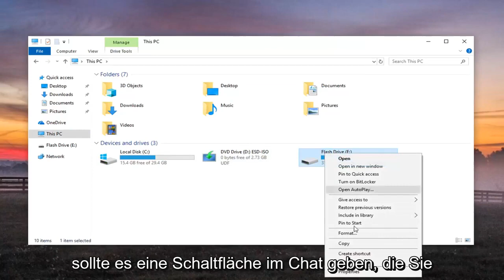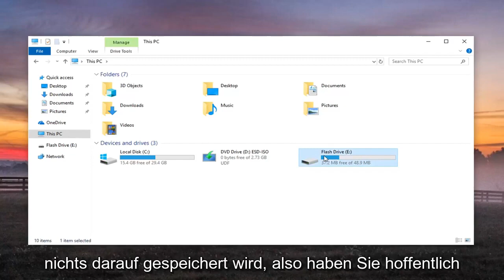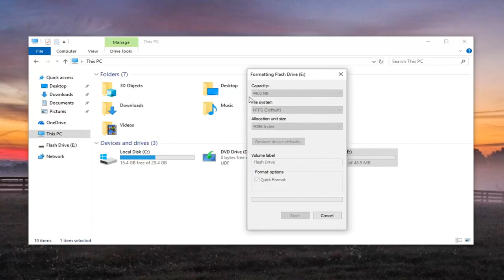Problem beim Auswerfen eines USB-Massenspeichergeräts beheben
Problem beim Auswerfen des USB-Massenspeichergeräts, dieses Gerät wird derzeit in Windows 11/10 FIX verwendet.

Das Standardverfahren zum Auswerfen eines USB-Laufwerks oder eines externen Mediums besteht darin, die Option „Hardware sicher entfernen und Medien auswerfen“ aus dem Taskleistenmenü auszuwählen. Manchmal erhalten Benutzer jedoch beim Versuch, das Medium über diese Option auszuwerfen, die folgende Fehlermeldung: Dieses Gerät wird derzeit verwendet. Schließen Sie alle Programme oder Fenster, die das Gerät möglicherweise verwenden, und versuchen Sie es dann erneut.

In diesem Tutorial behandelte Probleme:
Dieses Gerät wird derzeit verwendet. Schließen Sie alle Programme Windows 10
Dieses Gerät wird derzeit verwendet Schließen Sie alle Programme oder Fenster, die das Gerät möglicherweise verwenden
Dieses Gerät wird derzeit mit Windows 7 verwendet
Dieses Gerät wird derzeit verwendet. Schließen Sie alle Programme
Dieses Gerät wird derzeit mit Windows 10 verwendet
Dieses Gerät wird derzeit verwendet. Schließen Sie alle Programme oder Fenster
Dieses Gerät wird derzeit als externe Festplatte verwendet
Dieses Gerät wird derzeit mit Win 7 verwendet
Dieses Gerät wird derzeit verwendet Schließen Sie alle Programme Windows 7
dieses Gerät wird derzeit verwendet, kann nicht ausgeworfen werden
Dieses Gerät wird derzeit repariert